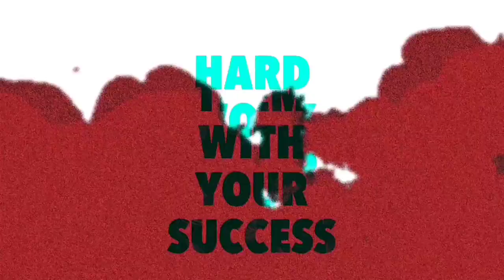Miss U Free Spin 😰 I Got Mp40 Evo Skin | Fun Unlimited 😂😂 | Kp no 1 noob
24kGoldn - Mood 2 ❤️ ( FreeFire Highlights )
24kGoldn - Mood 2 ❤️ ( FreeFire Highlights )

MUSIC NAME : 24KGOLN MOOD

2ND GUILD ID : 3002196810